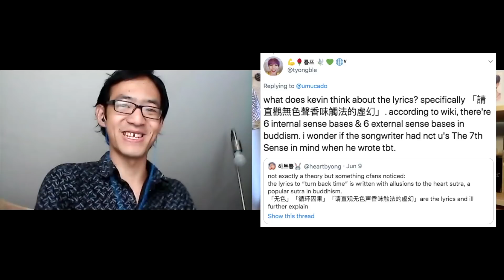WayV 'Turn Back Time' Reaction & Interview with Turn Back Time's Songwriters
Many thanks to the songwriters Tay Jasper (@worldwidejasper) and Adrian McKinnon (@adrian_gram) for writing the vocal parts for Turn Back Time and for taking the time to join us for an interview!! And of course a huge shout out to Moonwalk's + Turn Back Time's track makers Moonshine (@madewithmoonshine)!

Songs that are currently being voted on or waiting to be voted on by our musician voting panel:

~Channel IG: @reacttothek_official
~Channel Twitter: @reacttothek
K-Pop fanarts featured on Umu's wall (and artists’ IGs):
(Art prints purchased through Red Bubble or commission)
AKMU by Bahbii (on RB)
Blackpink Jennie by @Chalseu_D
BTS OT7 by @pikappachu
BTS Jungkook by @pikappachu
BTS Taehyung by zoncat (on RB)
BTS RM by zoncat (on RB)
Dreamcatcher Jiu by @pellchiart
MAMAMOO MoonSun by @Chalseu_D
MAMAMOO Moonbyul by @Chalseu_D
MAMAMOO Wheein (1cm) by @peachpurin
NCT Taeyong by olrazzledazzle (on RB)
NCT Jaehyun @ruchu.art
NCT Jaemin by @ruchu.art
SHINee Jonghyun by @taedelight
Seventeen DK by @jinblossoms
Stray Kids Bang Chan by olrazzledazzle (on RB)
Stray Kids Hyunjin by @youremyfanart
VIXX Leo (LR era) by BannanaMilk (on RB)